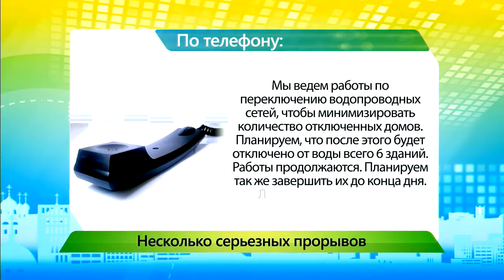ИКГ Трубы рвутся #2